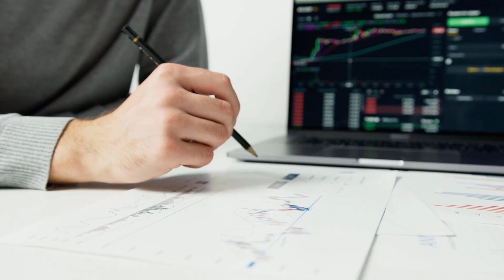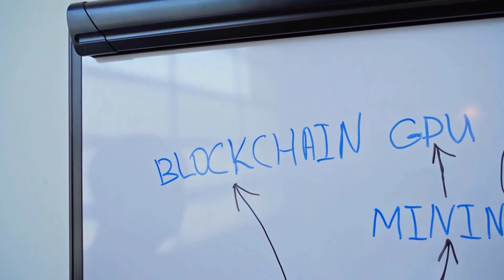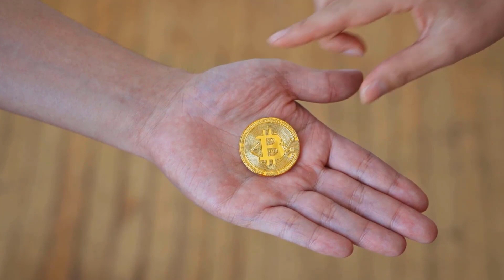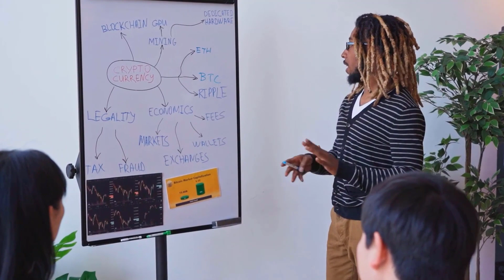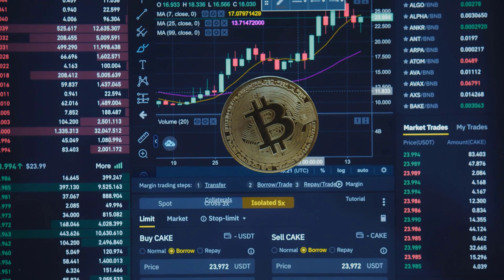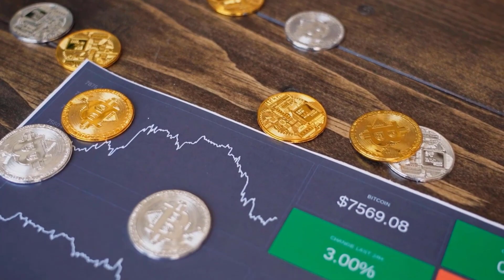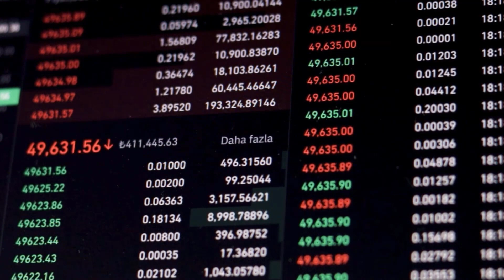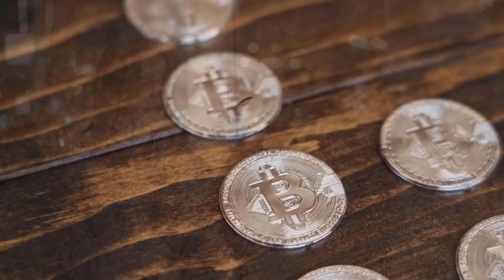Chamath Palihapitiya on : Can ETN X6000 By 2024??